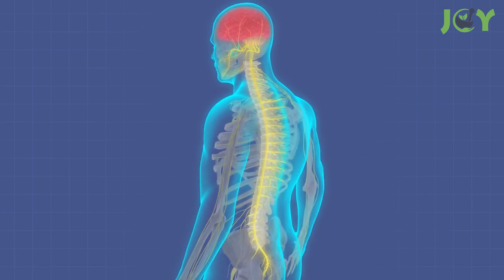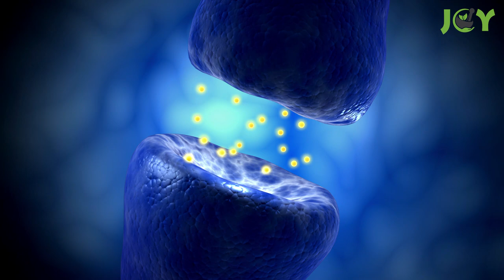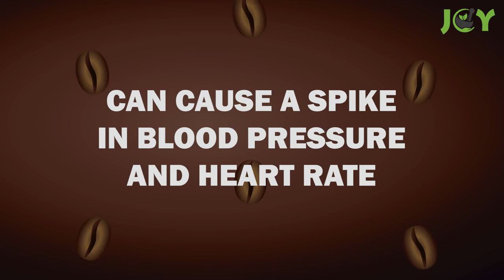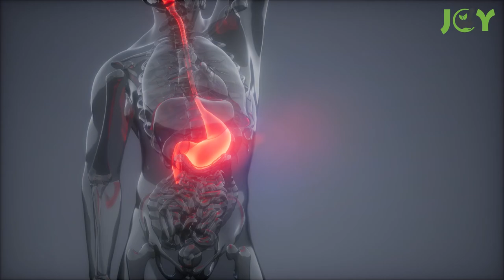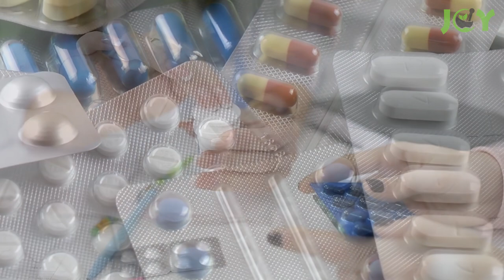The Truth About Coffee's Effects - What Caffeine Does To Your Body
Many people drink coffee every day to get their caffeine fix. However, few know the truth about coffee's effects and what caffeine does to the body. If you're a habitual coffee drinker, you likely become irritable and get headaches when you go without it. Yes, caffeine addiction and caffeine withdrawal are very real things. Like most drugs, caffeine increases the feel-good chemical dopamine levels in your brain, improving your mood (and keeping you hooked).

And while we often hear about the benefits of drinking coffee, it clearly has some drawbacks. This video highlights some surprising facts about coffee and caffeine consumption, so you can learn more about what coffee does to the heart, brain, and body!